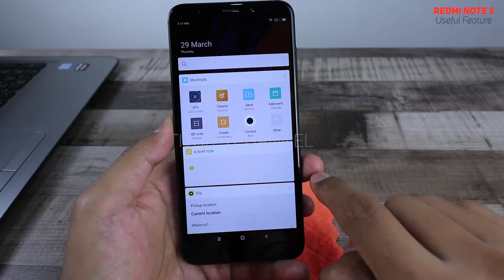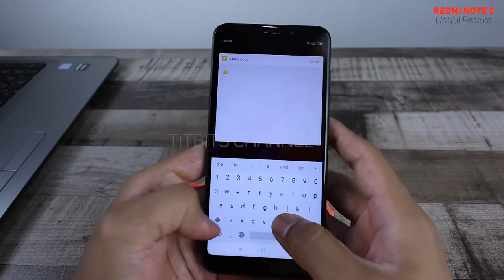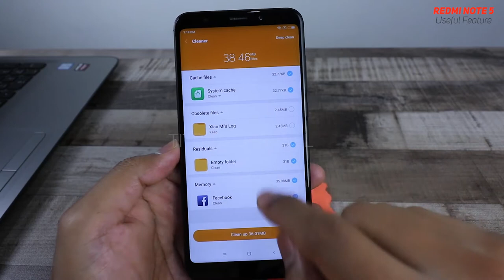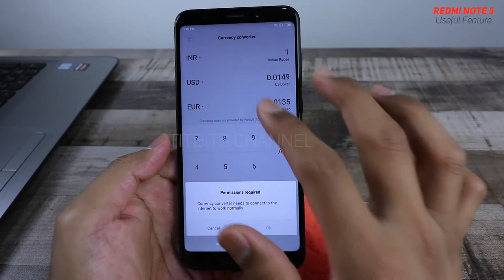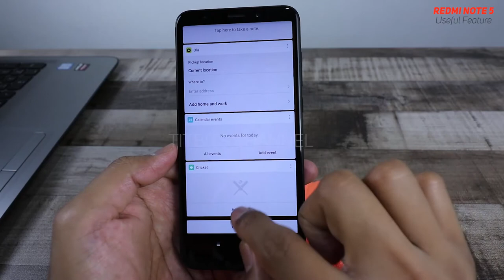Redmi Note 5 Useful Feature | in हिन्दी by Titbits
In this video I will show you a useful feature that we usually neglect and don't use much.
इस वीडियो में आज देखेंगे की REDMI NOTE 5 में useful feature कैसे use करे ।
Xiaomi Redmi Note 5 has a feature that can be used to quickly do many important tasks once you setup.

Redmi note 5 and redmi note 5 pro and other xiaomi mobile phones have this feature where in you can use the quick launch icons to setup various functions to use it quickly without having to search seperately.

Hope this video helps you utiltise your phone to it's best.